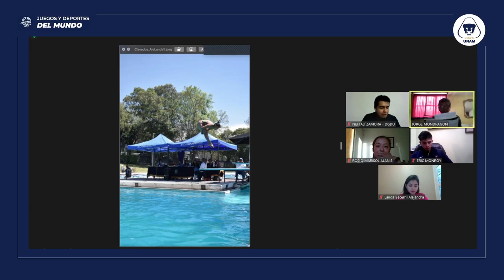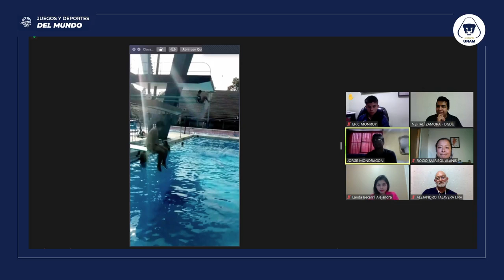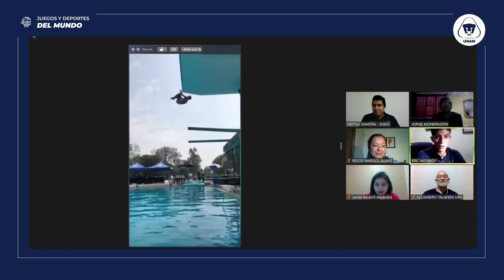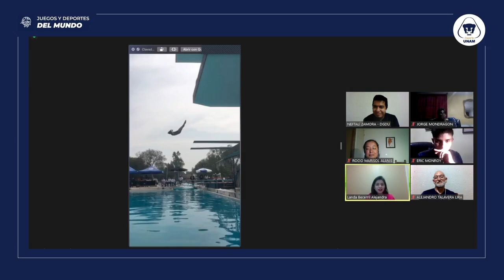Clavados: 5 de abril de 2022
Pónente: Neftalí Zamora